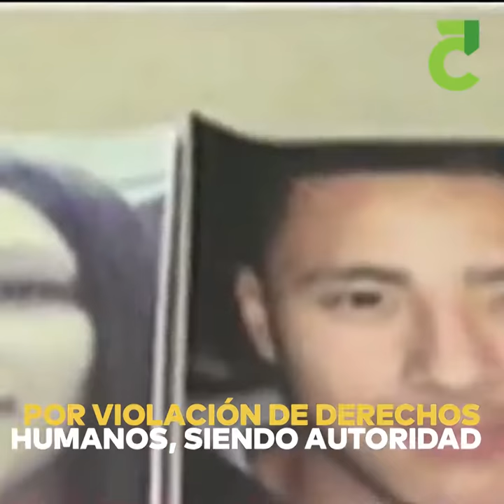La PGR investiga a Leticia Salazar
La PGR investiga a Leticia Salazar por la desaparición forzada de tres jóvenes estadounidenses y uno mexicano.